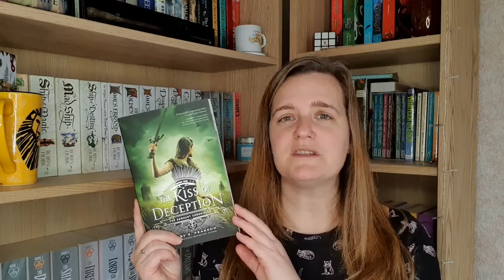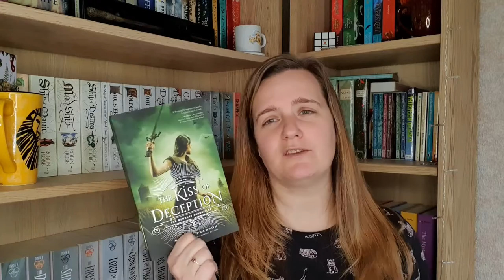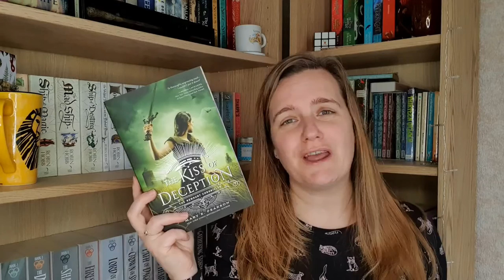Books of the Rainbow - Green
Hey everyone!  Continuing my rainbow book covers recommendations here are a selection of green covers.